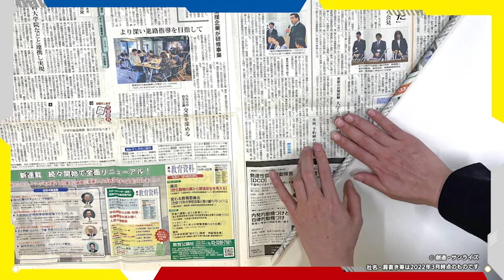【Day2】構造と大きさを知る 大きなモノを作るには、構造が重要であることを学ぶ 2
概要
アニメのガンダムを実物大ガンダムとして動かす夢の実現のために何が必要だったのか。

オープンイノベーションを通じて様々な意見、智慧と技術を取り入れながら、一つのプランへと集約し、検証実験を重ねて製作した関係者のインタビューや関連映像を交えながら紹介。

まったく未知の領域であった18mの「動くガンダム」を実現するために、必要な技術的、経済的、社会的な観点について学ぶことによって、夢を現実にしていく取り組み方について、気づきを与えます。

‹GUNDAM FACTORY YOKOHAMA概要›
開催場所：神奈川県横浜市中区山下町279番25　山下ふ頭内
「動くガンダム」の展示をメインに、「動くガンダム」の仕組みを楽しみながら学べる展示施設のほか、ここでしか買えないオリジナル商品を揃えたショップ、横浜ならではのメニューが楽しめるカフェ、またワークショップやセミナーなどが実施できるコミュニケーションスペースなどが入った複合施設。

学習の狙い
アニメを現実世界に再現するときのハードルって何だろう？

・「動く」ということはどういうことなのか？
「動くガンダム」プロジェクトを通じ、18mの機械が動くための構造、仕組み、技術について、製作過程の映像、資料、関係者インタビュー等を通じて具体的に提示。実際に手や体を動かす体感学習を織り交ぜながら、普段の学習につなげていく。

・もし自分の街で「動くガンダム」を実現するために何が必要か？
技術的課題以外にも経済的、社会的ハードルを一つ一つクリアしていった過程を提示しながら、夢を実現するために必要な視点について具体例を交えながら気づきを与える。

ワクワクの先が未来につながっている
子供の頃、テレビアニメ「機動戦士ガンダム」に魅了された多くの人がいた。その人たちがチームを組んで、アニメを現実社会で再現して動かすという前代未聞の「動くガンダム」プロジェクト。まだ誰もやっていなかったからこそ、多くの人の心を動かしたプロジェクトの関係者インタビューや関連映像を通じ、ワクワクしたものを追求した先に未来がつながっていることを、多くの大人たちが夢に挑戦した姿を見せることによって感じてもらう。